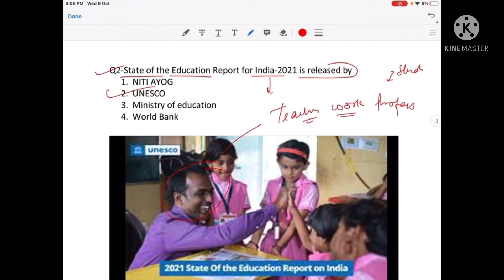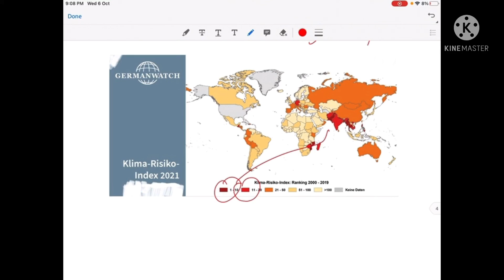#Important Reports #UPSC2021#UPPCS2021#RO ARO#current Affairs2021#expecting 1Q from this video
You can download pdf